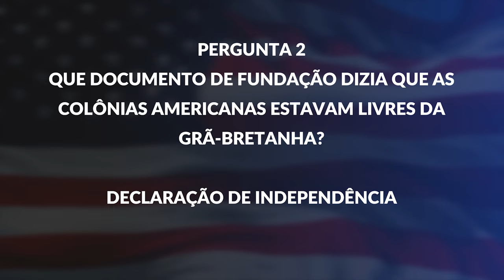A Colonização dos Estados Unidos - História Americana - Prova de Cidadania Americana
A colonização dos EUA foi realizada pelos ingleses. Treze Colônias era o termo usado para definir as colônias britânicas situadas na Costa Leste dos EUA até que essas conquistassem sua independência. A primeira tentativa de colonização inglesa foi realizada pelo corsário inglês Sir Walter Raleigh.
A História dos Estados Unidos começa com diversas tribos de índios que habitavam a região que atualmente constitui os Estados Unidos muito tempo antes da chegada dos primeiros europeus, na época do "descobrimento" deste território.
Como é a prova de cidadania americana?
“Estas perguntas cobrem tópicos importantes sobre o governo americano e sua história. O teste cívico é um teste oral, e o oficial do USCIS pedirá que você responda 20 dessas 128 questões. Você deve responder pelo menos 12 perguntas (ou 60%) corretamente para passar”

Existem vários tipos de visto americanos:

⭐ VISTO EB-3: Visto para trabalhadores profissionais qualificados.
⭐ VISTO EB-5: Visto para investidores
⭐ VISTO L-1: Visto para empresários atuarem nos Estados Unidos
⭐ VISTO P: Vistos para atletas e vistos para artistas